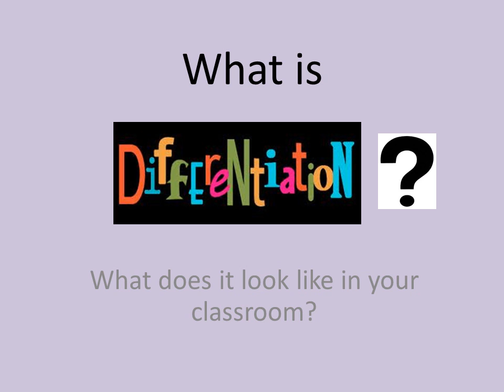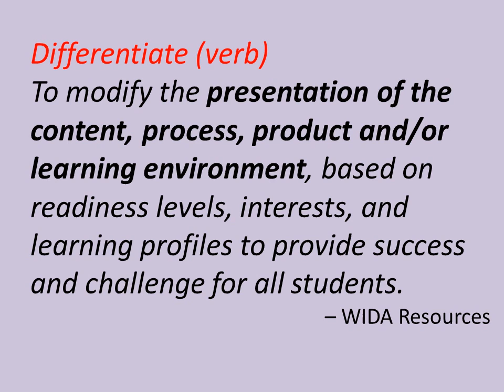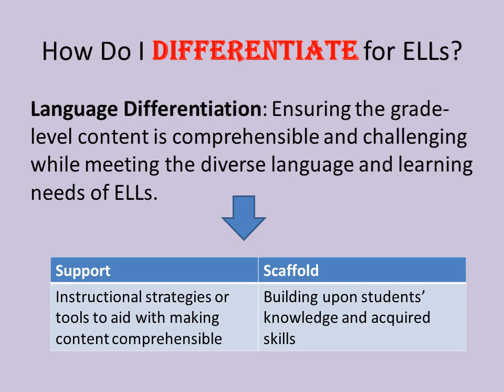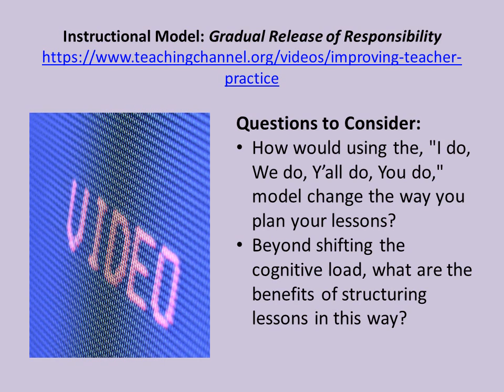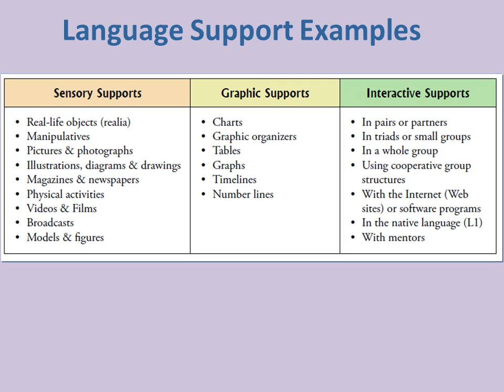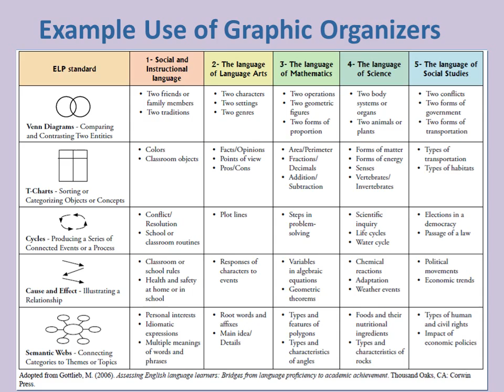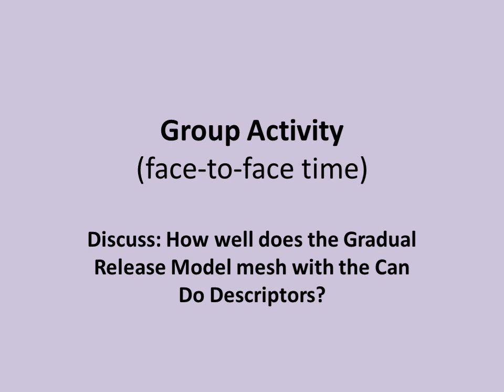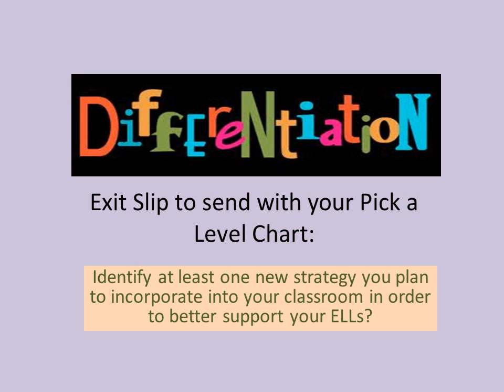Module 3 Differentiation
From RSD2's Course  "An Introduction to ELLs and WIDA" created by the South Carolina WIDA Implementation Team and edited/recorded by Nathan O'Neill.